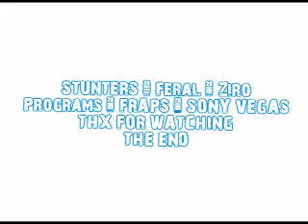CLICK CLICK BOOM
A GTA SA BIKE STUNT VIDEO
STUNTERS : Feral / Ziro
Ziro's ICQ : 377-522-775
Feral's ICQ : 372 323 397
ZIRO - AMBULANCE STUNTS
Feral - SMS METHOD
Thx For Waching